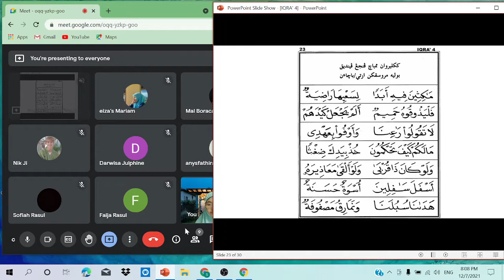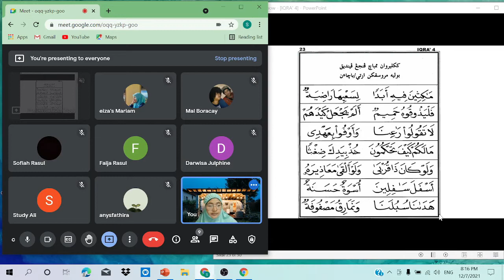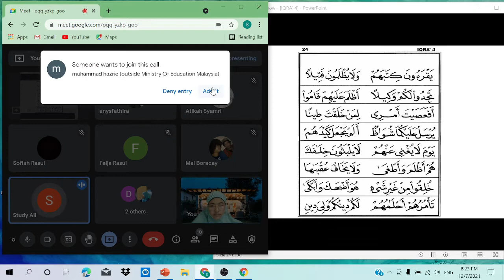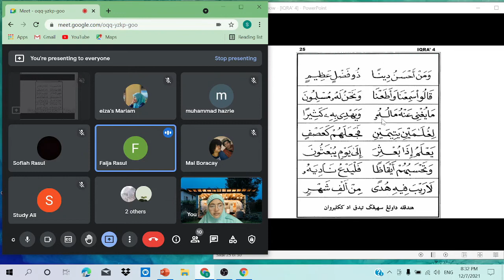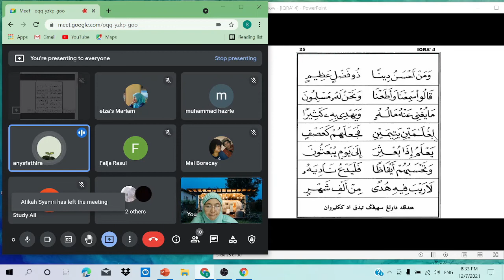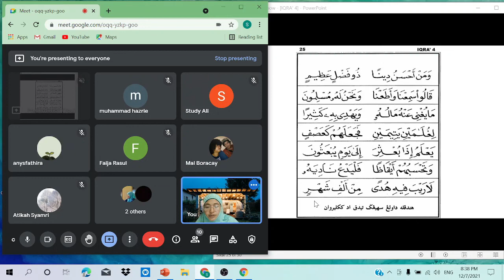BELAJAR MENGAJI IQRA 4 MUKASURAT 23-25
JOM MENGAJI BERSAMA-SAMA